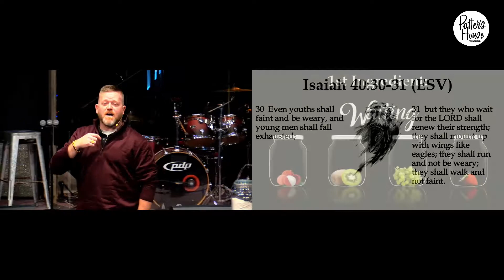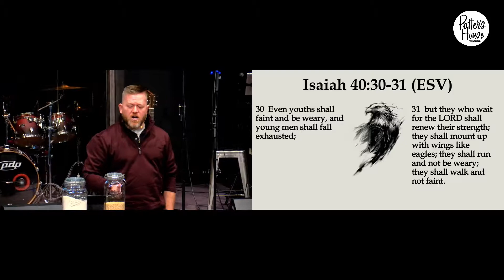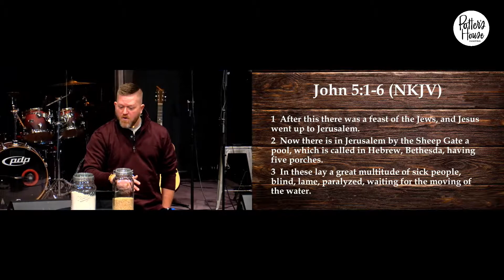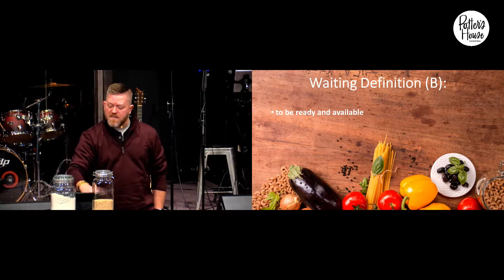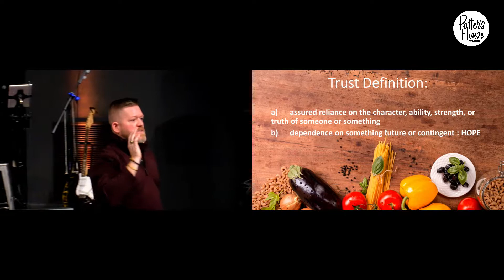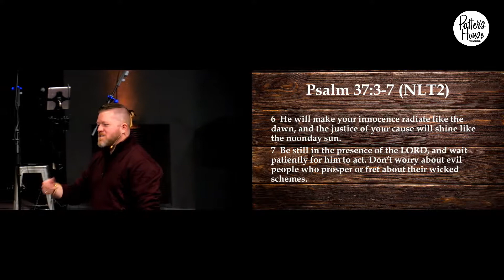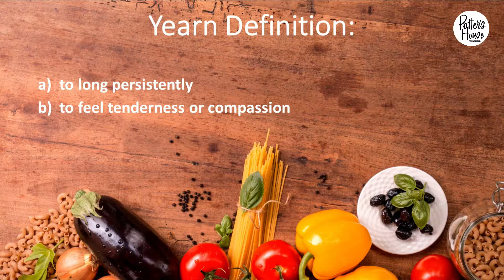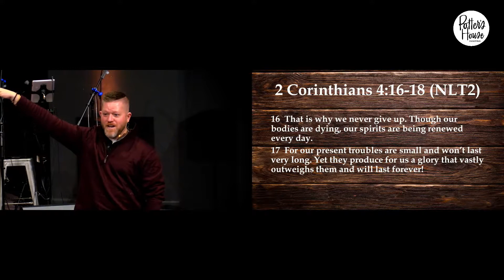A Recipe for Renewal | 11-21-2021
The ingredients for a spiritual renewal are Waiting, Trust, and Yearning.  Be ready, expectant, patient and most of all, desire to be in His presence for a deeper relationship with God. Hope that is what you are looking for.